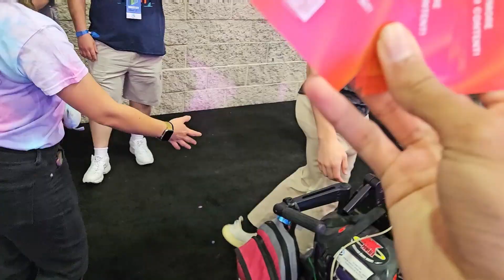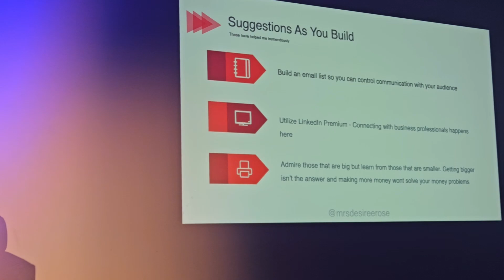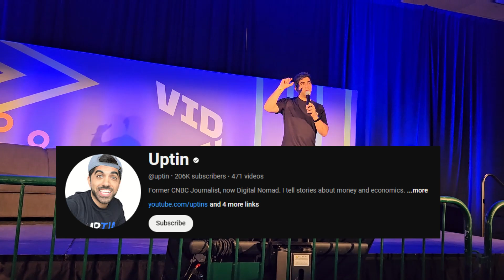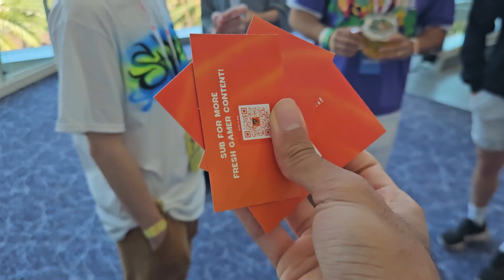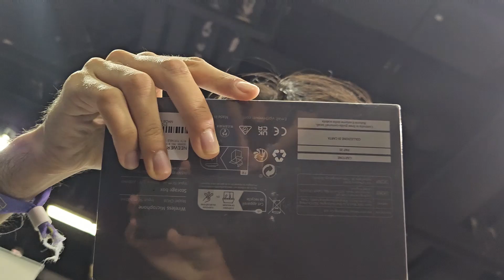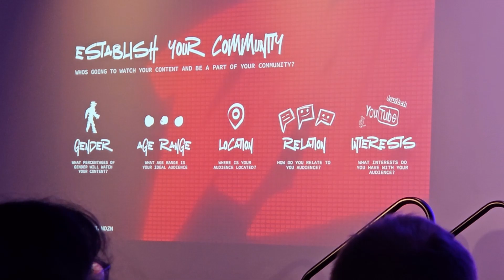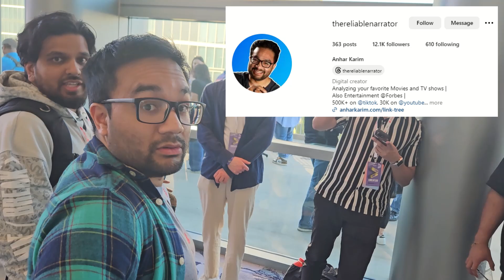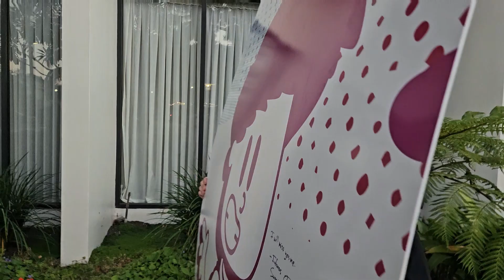Farewell to Vidcon! [Part 5/5]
FEATURED CREATORS:
Inkybirb: @inkybirb
Haminations: @Haminations
Desiree Martinez: @mrsdesireerose
Uptin: @uptin
Sharpe Family Singers: @SharpeFamilySingers
AmazedBot: @AmazedBot
Eric, The Mage: @EricTheMage
Erinmated By: @erinmatedby
Fully Involved Mark: @FullyInvolved
AnimatedAri: @AnimatedAri
ChubbierSnail: @ChubbierSnail
Justin Wiebelhaus: @JustinWieb
Gus_The_Bass: @gus_the_bass
Steven He: @StevenHe
Lxftz: @lxftz.
ReliableNarrator: @ReliableNarrator
Arman Zaidi: @ArmanZaidi
ShimmerWali: @ShimmerWali
King Ink: @Kinginkofficial
Randy Lent: @RandyLent